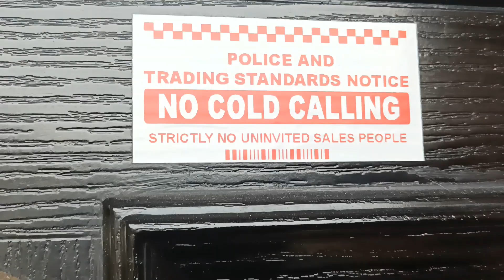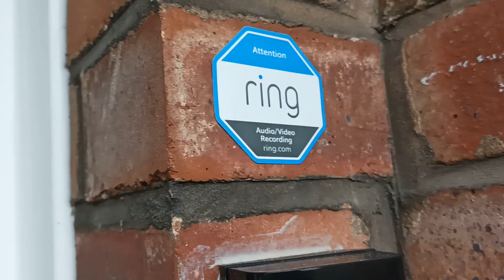TV LICINCING " HOW TO STOP "CAPITA AT YOUR DOOR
WHEN YOU BECOME " LEGALLY LICENCE " FREE WHAT TO DO
AT YOUR DOOR IF CAPITA CALL TO SELL YOU A LICENCE
IF YOU'RE NOT WATCHING BBC YOU DO NOT NEED IT
IF YOU ARE NOT WATCHING YOU ARE NOT PAYING ANYMORE
ONCE YOU RANG TO CANCEL "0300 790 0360 "